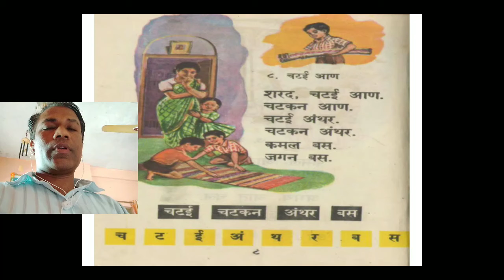वाचनभरारी भाग 2